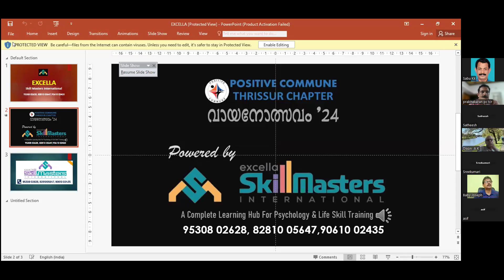വായനോത്സവം Day-17 II THINK LIKE A MONK II JAY SHETTY II Book review II Smitha Bhanu